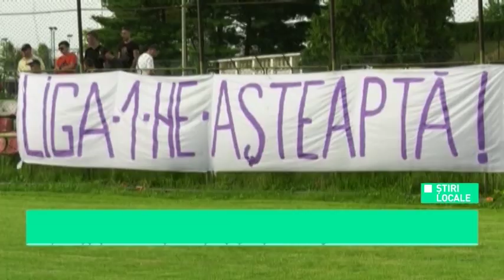Stiri Antena 3 Pitesti 14 10 2019